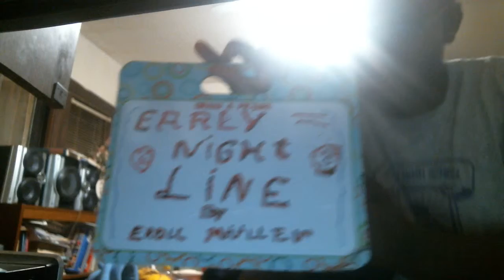Early Nightline episode 1529: Johnluke Chaparro Is Going To The Ground Now!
My show tonight will make you kids want to throw up because Johnluke Chaparro is going to the ground now. I will make fun of him a lot on the show this evening because he has made two girls from my hometown try to do their own web shows on YouTube and they are just as boring as he is.